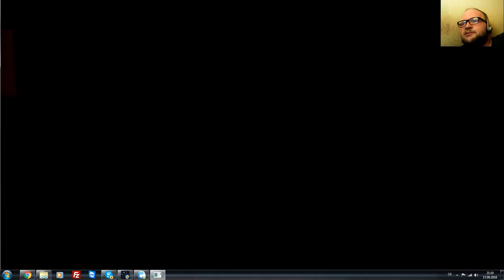Let's Play Harry Potter 1 #003 [German] ~ [Facecam] ~[HD] ~ Draco Will beef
► Hier ist auch schon Das erste Cam Projekt Wir spielen Harry Potter 1 In Dieser Folge Beef mit Draco